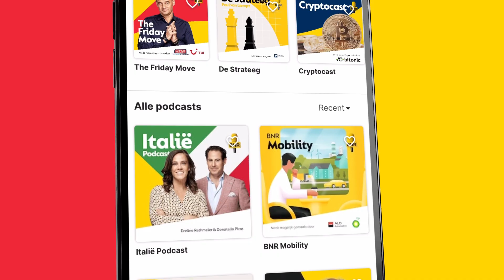‘Stijl van Yeşilgöz was niet radicaal anders’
Dit is een fragment uit een speciale verkiezingaflevering van The Daily Move met presentatoren Nina van den Dungen en Debby Kowsoleea. Te gast zijn debat-deskundige Roderik van Grieken en Bianca Pander van BKB. Er wordt gesproken over de Tweede Kamerverkiezingen, waarbij Pander en Van Grieken terugkijken op de debatten en de campagne. Check voor de hele uitzending!

Thumbnail: ANP